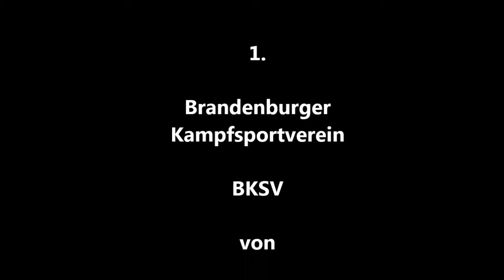Kadertraining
Kadertraining beim 1. Brandenburger Kampfsportverein BKSV